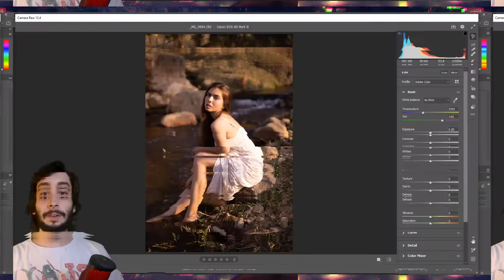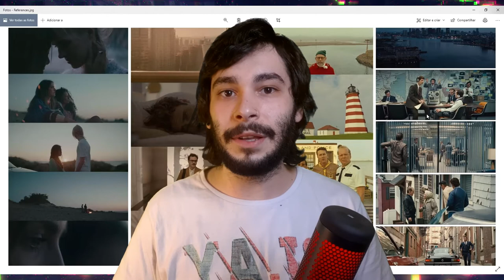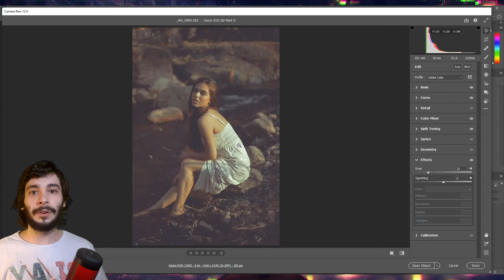Como fazer EFEITO CINEMA no Photoshop